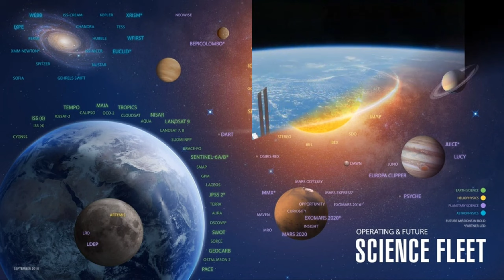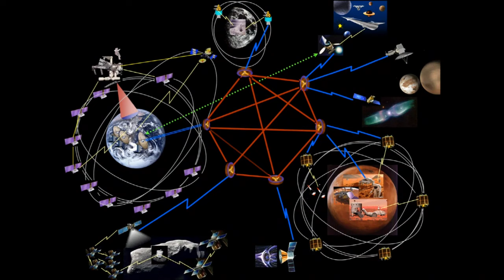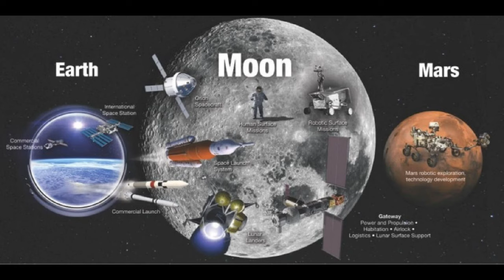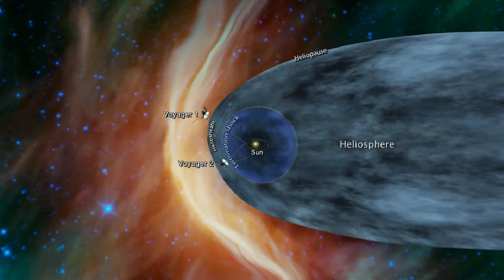ANTV LIVE Presents NASA Photos 4K